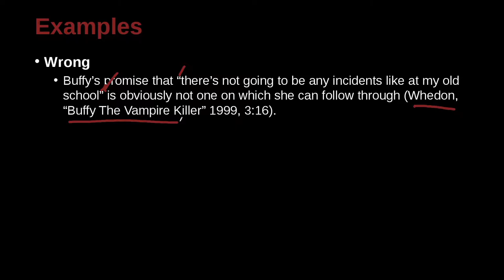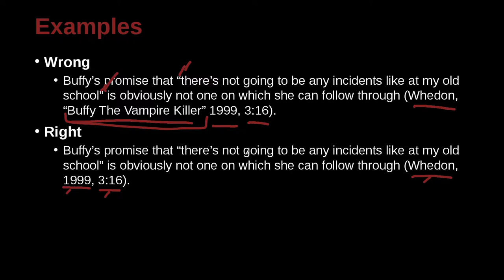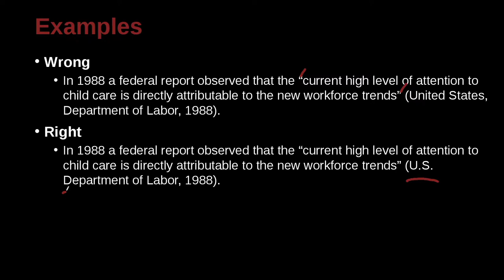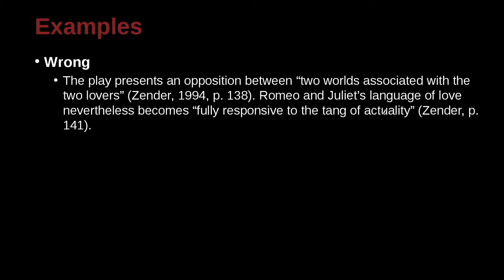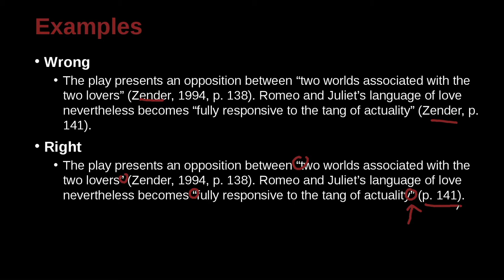Research Writing APA Unit 8.15 Practice Sentences 4 NG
Unit 8: APA In-Text Citations
Part 4: Practice Sentences 4